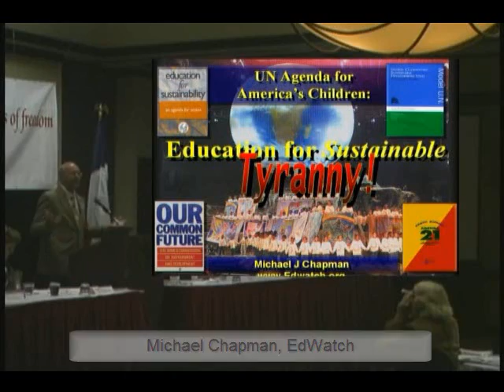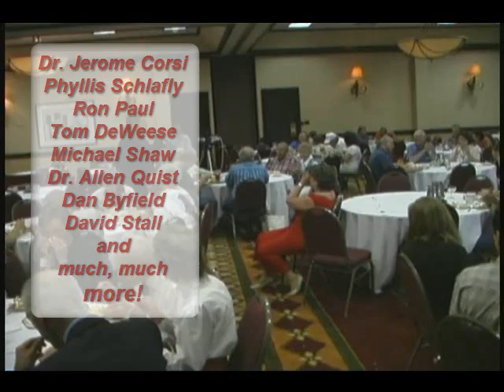Freedom21 National Conference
9th Annual Freedom21 National Conference, July 24-26, Dallas, TX